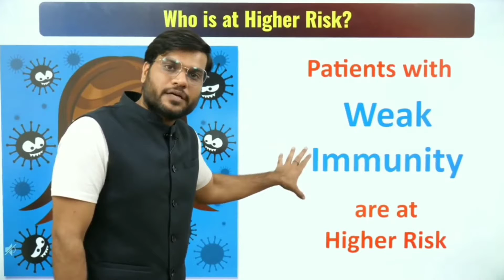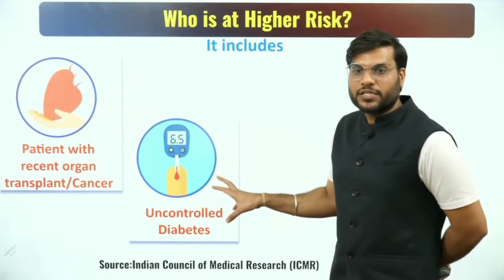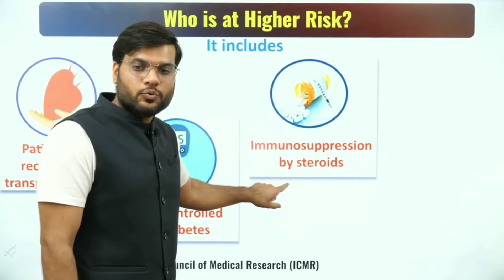relation between corona and black fungus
knowledgeable facts and motivational videos